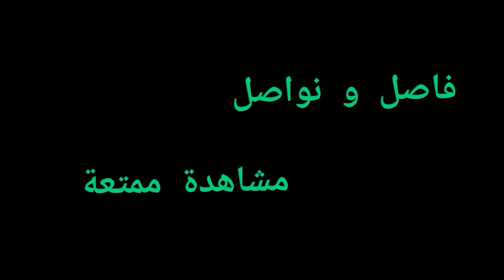الشغل زين يم حميد بالمطعم وعلي كمال و وائل يفكرون يفتحون مطعم بصف حميد ....